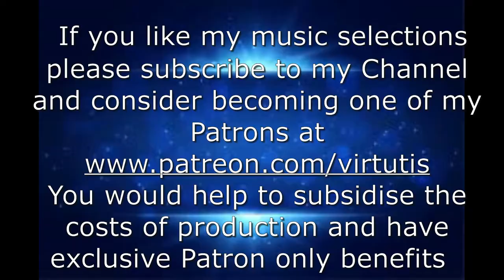Giuseppe Verdi's ' I DUE FOSCARI' DISC 1 ACT 1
Composed during the summer of 1844, I Due Foscari belongs to that famous period of intense work that Verdi called his “difficult years”, ten years that saw the creation of sixteen operas. After the dazzling success of Nabucco in 1842, every opera director was clamouring for a work from the Maestro, who had finally won over the public. For his debut in Rome, Verdi returned to a project he had first envisioned for Venice but then abandoned in favour of Ernani. Lord Byron’s The Two Foscari, in which Verdi saw a “lovely subject, sensitive and moving”, offered up such a cruel portrait of the famous Venetian Doges that it was better to save it for the Romans! Turning again to Piave, the librettist of Ernani, the composer, as was his custom, took an active part in adapting this political and family drama,  blending vengeance and great patriotic fervour, spirit of sacrifice and loves thwarted by the State. The work met with success, then was gradually eclipsed by the popularity of other great works by Verdi until it was revived in the 1960s, associated mainly with the magnificent role of Francesco Foscari, doge of Venice, that attracted the greatest baritones, starting with the famous Piero Cappucilli, and more recently Leo Nucci. And yet the charm of I Due Foscari, which Verdi himself deemed rather uniform in its sadness, is not limited to the astonishing beauty of the baritone and tenor roles. The orchestral richness and the dramatic intensity of the choirs are immediately seductive. The use of instrumental themes to characterise the characters is used by Verdi for the first time, creating an atmosphere of intimate melancholy that contributes to tightening the boundaries of this poignant struggle between State interests and feelings that presage the heartbreak of Simon Boccanegra.

Act 1
In 1457, in Venice, Jacopo, son of Doge Francesco Foscari, is sentenced by the Council of Ten for a murder he did not commit. Condemned to exile, he knows he is the victim of a plot carried out by Jacopo Loredano, a wretched pretender to the throne currently occupied by his father, Francesco Foscari. But his father is pondering this power, the reality of which is illusory. Quite rightly, Lucrezia Contarini, Jacopo Foscari’s wife, is revolted by the obvious injustice of his sentence. She cannot understand why his father, although convinced of his innocence, does not intercede in his son’s behalf.